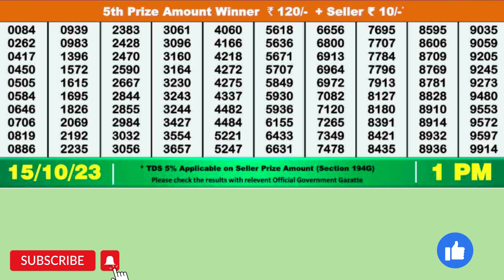DEAR YAMUNA SUNDAY WEEKLY LOTTERY TODAY RESULT 1 PM 15/10/23#latest lottery result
DEAR YAMUNA SUNDAY WEEKLY LOTTERY TODAY RESULT 1 PM 15/10/23